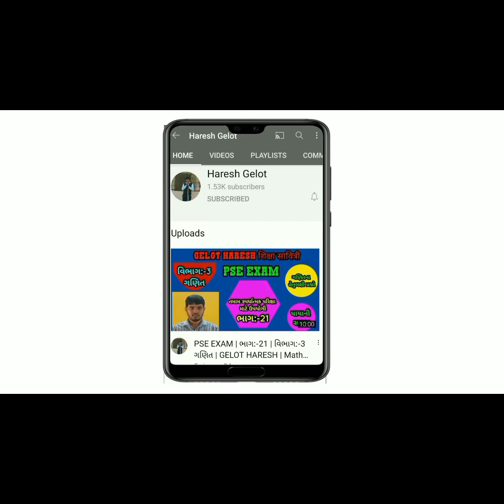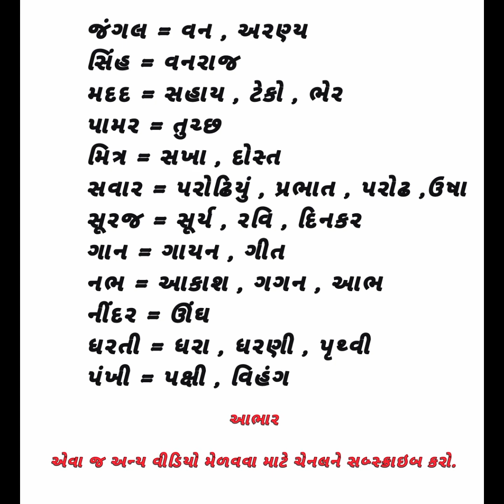P-2 | Primary Scholarship Exam | PSE Exam | PSE Exam For Std 6 | Gujrati Vyakaran | સમાનાર્થી શબ્દો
Welcome to my YouTube channal Haresh Gelot. I am Haresh Gelot , Maths/Science Teacher & Guide. I make weekly YouTube Maths/Science videos for standard 1 to 12. I explain whole cheptar with full activity so that students can easily understand it . Contains :

 PrimaryScholarshipExam PSEExam2021

 PSEExamForstd6
PSEExam Prathmikshishyavrutiparixa2021
PseExamstd6

*ગુજરાત સરકારની વિવિધ યોજનાઓ વિષે જાણો*

*ધોરણ:- 6 થી 8 પ્રથમ સત્ર*
*સંપૂર્ણ અભ્યાસક્રમ*
 *ગણિત ધોરણ:-6*

*વિઝન PSE પરીક્ષા*
*વિભાગ:-1 ગુજરાતી*

*વિભાગ:-3 ગણિત*

*મિશન જવાહર નવોદય ધો -5*
*આ ચેનલને શેર કરો અને સબસ્ક્રાઈબ કરવાનું ના ભૂલતા*